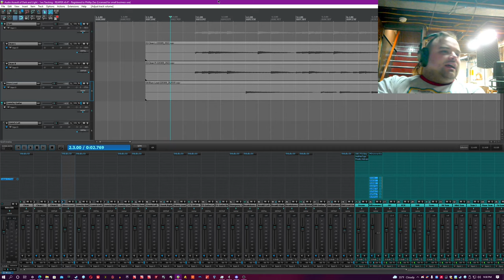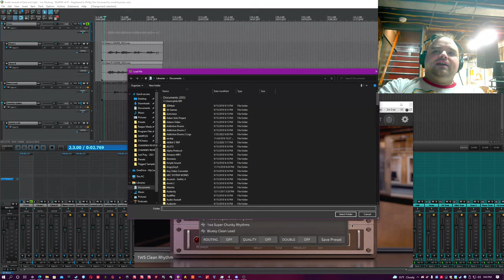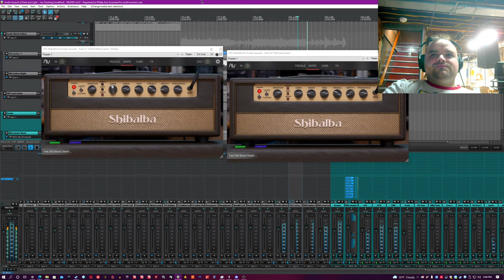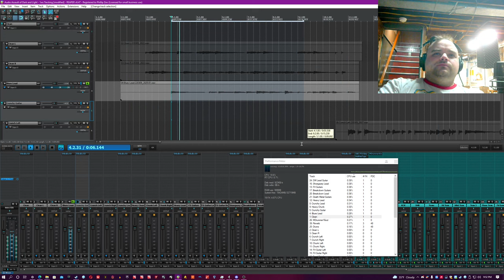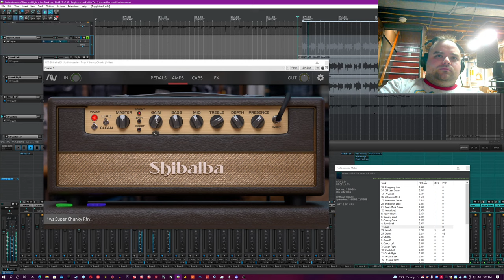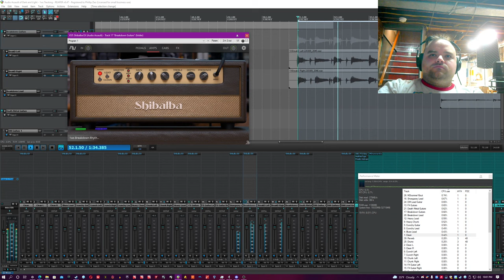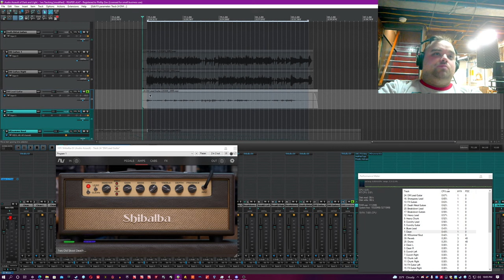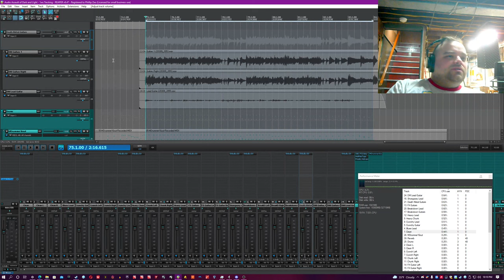Audio Assault - Shibalba - BRAND NEW BOUTIQUE Amp Sim (Absurdly Thorough Tutorial + Review)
This is the most extremely versatile amp sim I have ever used.
Oops, I kind of jumped the gun there. Watch the video to learn how this brand new amp sim works, how it sounds, and how you can get the most out of it regardless of genre!

If you enjoy, please like, comment, share, subscribe, join my underground paramilitary group, my book club, an anime club I'm part of but don't run, and start a borough based around chocolate production.